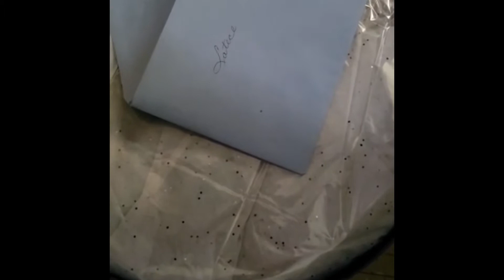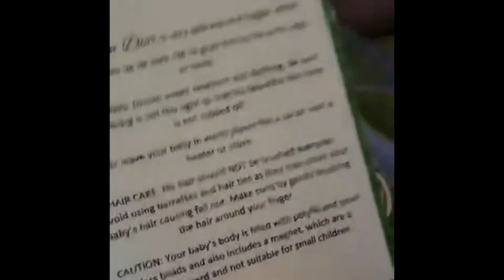Client Box Opening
Unboxing Johanna sculpt.